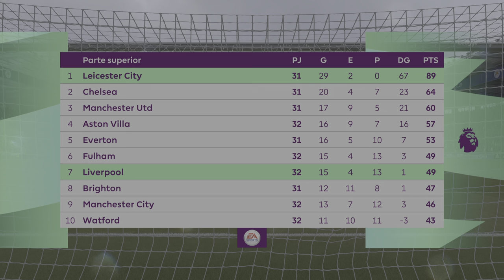FIFA 21 Premier League win for Title Leicester City-Liverpool